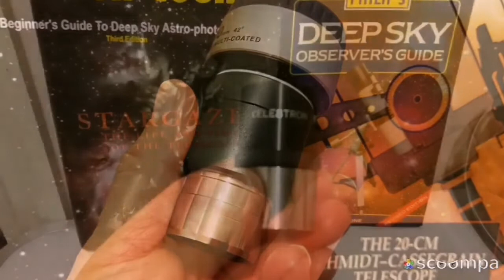Two Skywatcher Eyepieces: Comparing 16mm Nirvana UWA 82° With 17mm SWA 70°